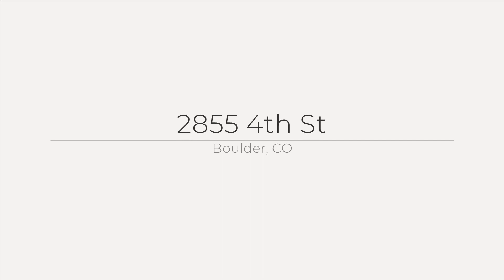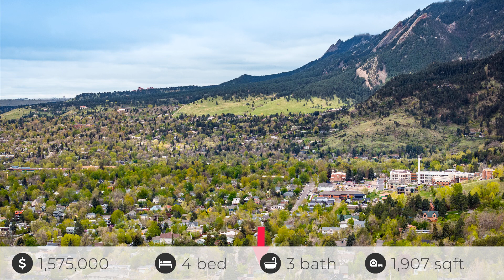2855 4th St, Boulder, CO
See the Property Website! :: Gail Mock - :: Stunning expansive views of the City and foothills from this well-maintained raised-ranch perched up on a hill near open space, Sanitas & Dakota Ridge Trailheads, and just 3.5 blocks to North Boulder Park. This delightful property offers 1907 square feet of living space on a generous 7057 square foot lot. The large corner lot features beautiful mature trees, and a super private & spacious fenced-in backyard. Enjoy the west facing backyard oasis under the covered porch. Great natural light from wide picture windows in living area that allow you to soak up the gorgeous views! Gleaming hardwood floors throughout, cozy living room with fireplace, 3 bedrooms on main level along with a full bath and powder room, and there's a 4th bedroom that has an en-suite 3/4 bath on the lower level. Primo Boulder location tucked up against the foothills with amazing views, and easy access to Downtown Boulder, plus great shops and restaurants nearby. 1-car attached garage with TONS of storage, plus additional storage in the sheds outback